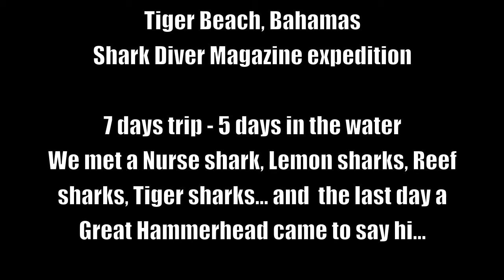Tiger Beach - Tiger Sharks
A Shark Diver Magazine expedition
Boat: Dolphin Dream